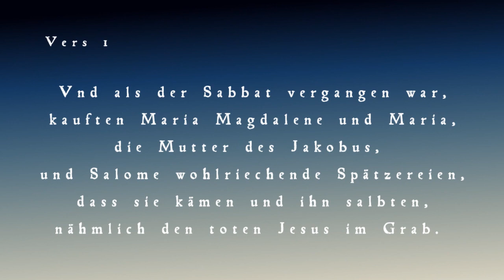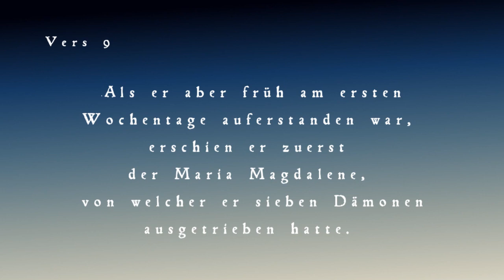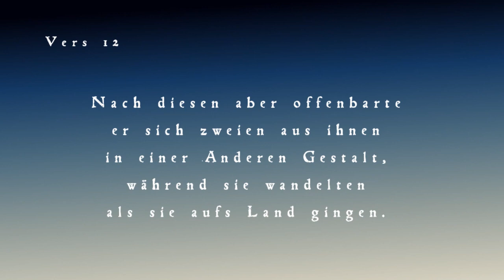Was ist der Sinn des Lebens ?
Richard Müller
Ort : Neckartailfingen
Bibelstellen : Markus 16, 1-16 (Markus-Evangelium, Mk.)
Qualität : Gute Tonqualität